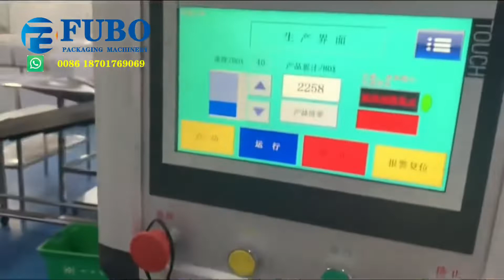3 sides sealing sachets packaging line